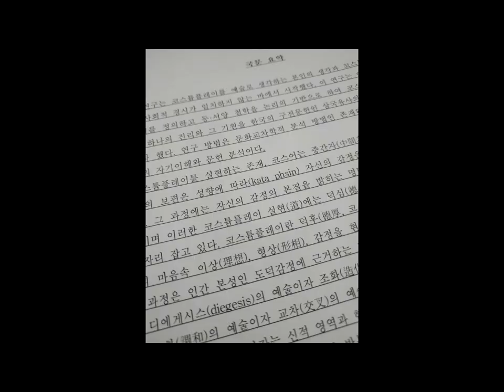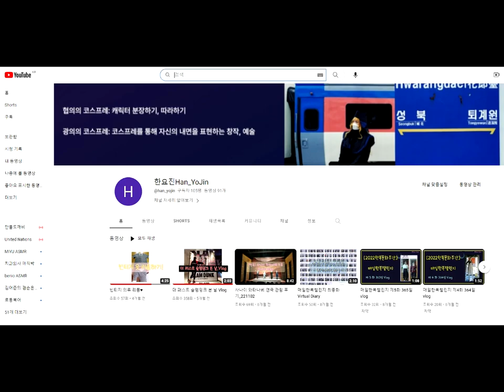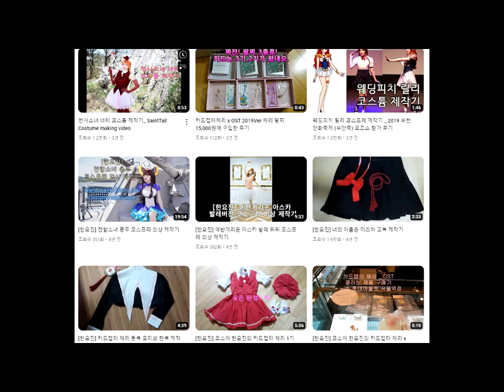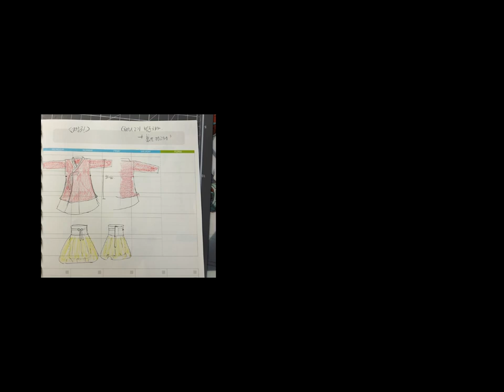무슨 일을 해야 할까?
앞으로 어떤 영상을 제작할지 고민해본 영상입니다.
일종의 예고?라고 할 수 있겠네요.

새로 프로젝트 시작하는 만큼 아마 채널 명도 곧 바뀌지 않을까 싶어요.
근황과 고민에 대한 영상을 담아봤습니다.

혹시 실물 의상이 제작되는 과정이 보고싶은 작품 혹은 캐릭터가 있으면 댓글 달아주세요. 첫 콘텐츠는 그 작품 중에 선정해서 제작해보도록 하겠습니다. :)
없으면 제 맘대로 선택할게요.